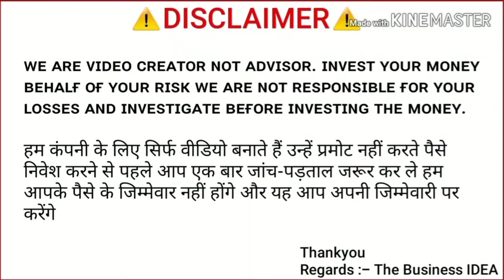||Swaminee life/Swamini Marketing launch Today Agriculture Product 100% Organic ll Call-9893632284||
दोस्तों नमस्कार,आपका मेरे YouTube चैंनल Sahu Enterprises में स्वागत है- मैं उज्वल साहू एक नेटवर्कर हूँ और नेटवर्क मार्केटिंग का बिज़नेस करता हूँ । मुझे कड़ी मेहनत और ईमानदारी से काम करना पसन्द हैं, मेरे साथ जो भी व्यक्ति काम करता है उसे हर संभव मदद करने का कोशिश करता हूँ ,मेरा लक्ष्य हर किसी को...Monthly का कम से कम एक लाख income कराने का उद्देश्य है,मैंने 2025 तक 25,000+ लोगों को एक लाख Income दिलाने का लक्ष्य रखा है।मेरे चैनल पर नेटवर्क मार्केटिंग से रिलेटेड और मोटिवेशनल वीडियो ही आएंगे।इसलिए अगर आप अभी तक मेरे चैनल को subscribe नही किया तो सब्सक्राइब कर लो और बेल 🔔 को दबा दो।

Ujjwal Sahu
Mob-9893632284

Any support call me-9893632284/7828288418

*Fastest growing income*
1)*Book on product only ₹1600*
*1 Bottle NONI (60 CAPSULE)*
*1 Bottle SPIRULINA (60 CAPSULE)*
*1 Bottle MORINGA (60 CAPSULE)*
*1 SWAMINI WATCH*
*2)*Agriculture kit MRP-1900*
*3)*magnetic goggle MRP-1900*
*💰💰Type of Incomes💰💰*
*1.Silver Level Income*-
*Create a two direct compulsary-
*Left & Right*
एक जोडी पर
💵💵1:1 =Rs.1500
*Closing Time_daily
*कैपिंग*-
*प्रतिदिन 2 पेयर*
12 am.To 12 pm. 1:1= ₹1500
12 pm.To 12 am. 1:1= ₹1500
*Daily Income@₹3,000/*
*Monthly income@₹90,000*
1)Power leg No Cary forward(flousout)
2)Cut off_ 3 ,5 ,7 ,10 pair for gold Level upgraded
*2.Gold Level Income*
 एक जोडी पर
💵💵 1:1=₹1500
*कैपिंग*-
*प्रतिदिन 20 पेयर*
12 am.To 12 pm.
10:10= Income₹15,000.
12 pm.To 12 am.
10:10= Income₹15,000.
*Daily Income@₹30,000/*
*Monthly income@₹9,00,000*
1)Power leg 100% Cary forward.
2)every closing 10 pair capping.
    Silver Income_ ₹90,000
    Gold Income_₹9,00,000
    *Total Income=9,90,000*
1) admin charge-10%.
2) pan card-5%.
3) Next day fund transfer.
 *💵जॉइनिंग सिर्फ Rs.1600*
Income proof dekhne liye call me...
*For more Details
*Ujjwal Sahu*
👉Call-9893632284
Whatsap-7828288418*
*One Call Can Change Your Life 100% Assured*

sawminimarketing,
swamineelife,
swamini marketingfull plan,
TOP PLAN IN INDIA,
2020 BEST PLAN,
INDIA NO 1 PLAN,
BEST PLAN OF INDIA,
Just lunch new plan,
best binary plan,
best Generation and binary plan,
Top 10 plan,
TOP MLM PLAN,
NEW LUNCH PLAN
FASTED INCOME PLAN
JOB IN CHHATTISGARH
JOB IN MADHYA PRADESH
JOB IN DELHI
JOB IN RAIGARH,
BEST PRODUCT OF MLM,
BEST HELTH CARE PRODUCT,
BEST RESULT OF FOOD SUPPLEMENTS,
BEST RESULT OF AYURVEDIC PRODUCT,
BEST PLAN OF INDIAN MLM,
TOP 10 HELTH CARE PRODUCT
TOP RESULT OF FOOD SUPPLEMENT
JOB IN BILASPUR
BEST MLM COMPANY
BEST EARNING PLAN
NEW BUSINESS PLAN
TODAY NEWS
TOP MLM LEADERS
NEW LUNCH MLM PLAN TODAY
NEW LUNCH MLM 2020
SINGAL LEG PLAN
ONLINE KAMAO
BUSINESS OPPORTUNITY
ONLINE EARNING
Best singal leg plan 2020
Helping plan
MLM GURUKUL
NON WORKING PLAN
NEW PRE LUNCH MLM
CRYPTO PLAN
WEB WORK WORLD
MLM BUSINESS PLAN
INDIA TOP 10 COMPANY
ATOMY
RMCL
NETSURF NETWORK
VESTIGE
MI LIFE STYLE
HERBAL LIFE
DXN
MODICARE
FUTURE MAKER
IMC COMPANY
ALTOS COMPANY
OK LIFE CARE
AMWAY COMPANY
NEXMONEY
OTLER LIFE
RENATUS NOVA
MORINGA ORGANICS
AXIL BUSINESS
VEVETOS
SANTOSH NAIR
SONU SHARMA
BEST DEAL
pearlvain
sf11plan hindi
Alex business plan
Kamya life style
Ansun india business plan
Safe shop
BMF FOUNDATION
BMF FOUNDATION BUSINESS PLAN
ALEX BUSINESS PLAN
ADEX BUSINESS PLAN